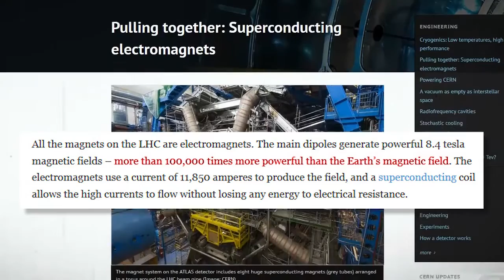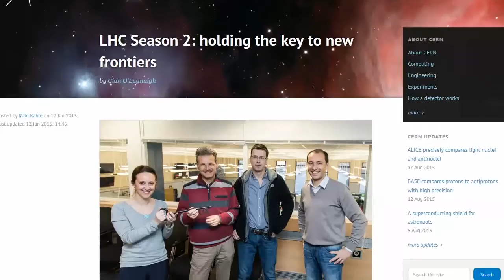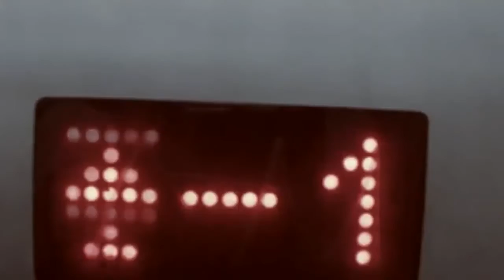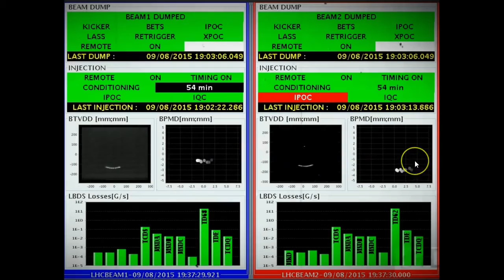Dark Energy, Black Holes, Other Dimensions CERN Scientist Sums up What They're Doing at CERN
Published on Sep 19, 2015 by TruthstreamMedia
CERN is currently in the process of cranking up the Large Hadron Collider — the largest machine man has ever built — to 13TeV, the highest known energy level humans have ever used in a particle collider experiment in known modern history.

What are they searching for? According to this hipster physicist in skinny jeans over at CERN, "things like dark matter, dark energy, super symmetry, quantum black holes, large extra dimensions"...

Everything you need to know about what CERN is doing can be summed up in the short statements of this CERN physicist at the LHC, which he finishes in a rather blasé tone with, "We don't know what we're going to find at 13 TeV at the LHC."

Gee. Sounds great.

Sources

Ex/Noise/CERN: Deerhoof vs. the Large Hadron Collider

Did CERN See Another Dimension Today??